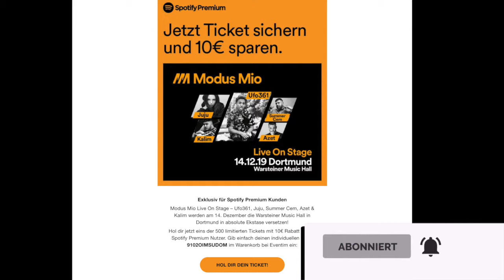SPOTIFY plant wieder das MODUS MIO Konzert 2019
Spotify plant für dieses Jahr wieder mal das ModusMio Konzert Premium Kunden von Spotify bekommen beim Kauf eines Tickets 10 Euro Rabatt .Ob es auch schief gehen wird wie der Hype Award 2019 bleibt abzuwarten wer sich beeilt bekommt noch Tickets viele Rapstars werden auftreten also haut rein Freunde Peace.